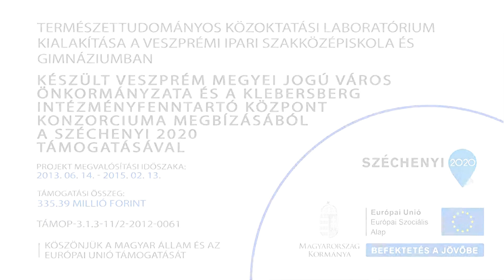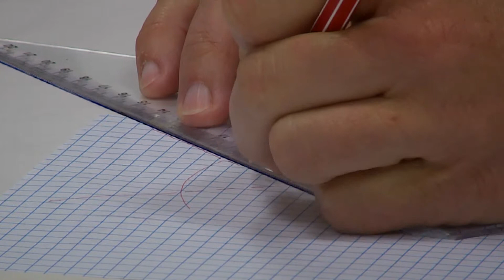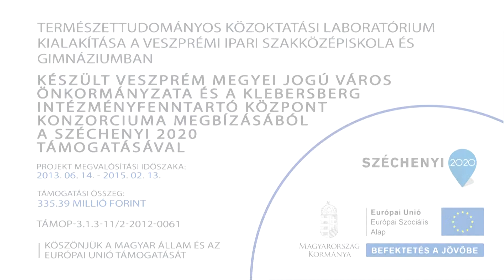Domború tükör II